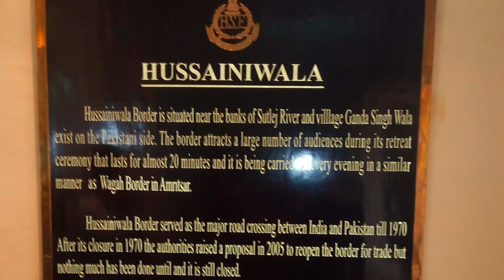India Pakistan border hussaniwala parade main mera josh high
India Pakistan border hussaniwala parade main mera josh high hussaniwala firozpur